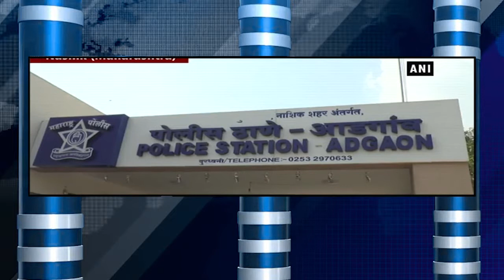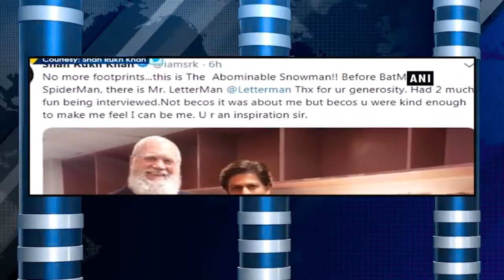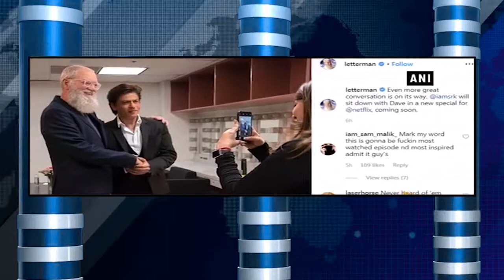ಧಾರವಾಡ ಪೇಡಾದ ಸಿಹಿಯಷ್ಟೇ ಈ ಕ್ಷೇತ್ರದ ಅಭಿವೃದ್ಧಿ ಮಾಡುತ್ತೇನೆ ಸಚಿವ ಡಿ.ಕೆ. ಶಿವಕುಮಾರ್ ಭರವಸೆ ನೀಡಿದರು.